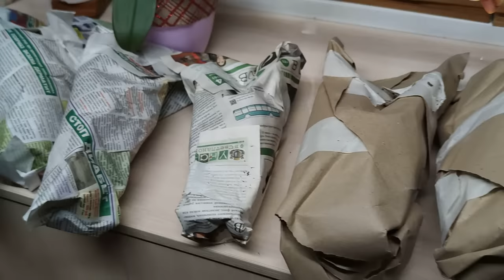ДЛЯ ПЫШНОГО ЦВЕТЕНИЯ СДЕЛАЙТЕ ЭТО!! ВОДНЫЙ МЕТОД АКТИВАЦИИ ПЫШНОГО ЦВЕТЕНИЯ ОРХИДЕЙ С РЕЗУЛЬТАТОМ!!!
Хотите, чтобы орхидеи цвели регулярно и пышно? Тогда этот метод ПРОБУЖДЕНИЯ меристем на цветоносах орхидеи для вас.
Почему в одних условиях цветоносы не имеют ответвлений, гладкие и одноствольные, а в других - разветвленные и пышные, как деревья? Почему у одних орхидеи цветут обильно, а у других - скудно? Многое зависит от условий и ухода. Поговорим об этом и посмотрим на результаты очередного исследования на тему пробуждения меристем.
Главный герой видео - фаленопсис Клубничный торт phal. Strawberry cake и его первое домашнее цветение!